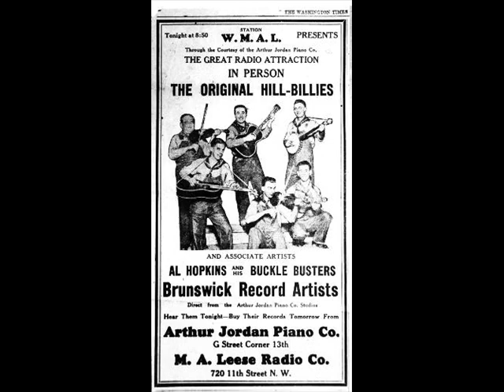1515 Al Hopkins & His Buckle Busters - Wild Hoss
Continuing with Country Roots here is Al Hopkins & His Buckle Busters telling us what happened when he traded his old Ford for a Wild Hoss.  The tune was recorded in New York City on Dec. 21, 1928 and released on the Brunswick label.  Its available on the Document Records CD Al Hopkins & His Buckle Busters, Vol. 3.  The Westerner